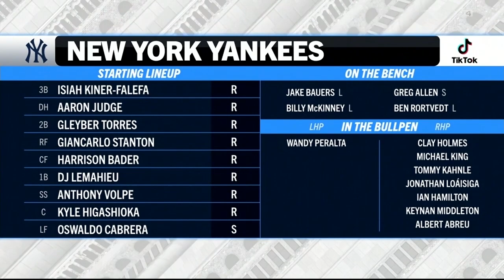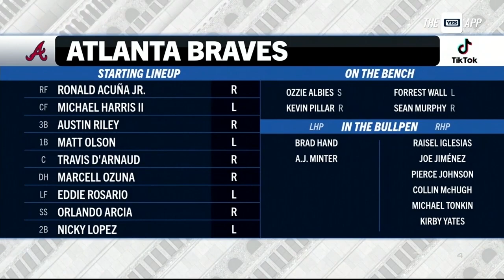MLB New York Yankees vs Atlanta Braves FULL GAME - 14.08.2023